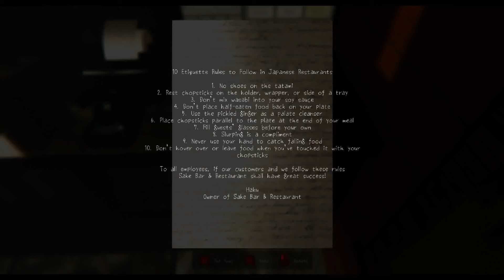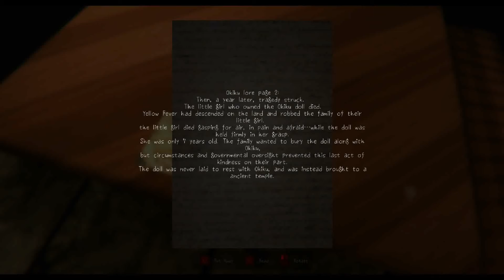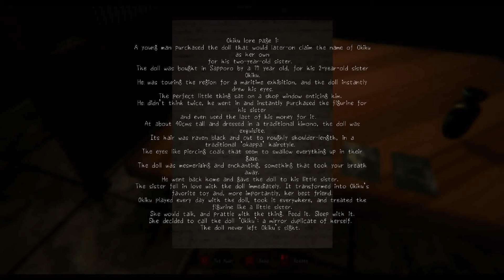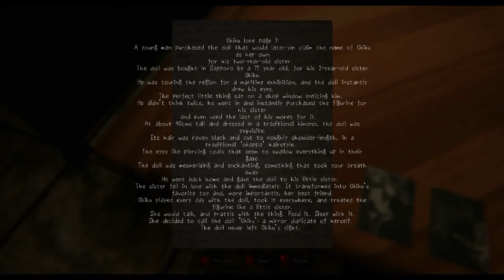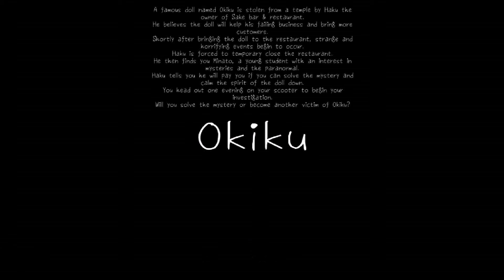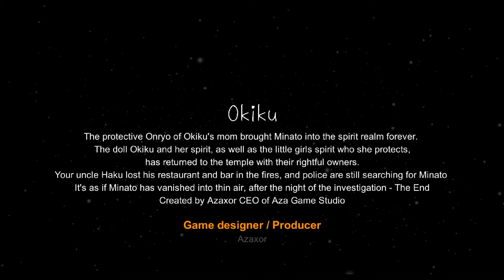DONT play Okiku at 3 am ... or 3 pm ...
my playthrough of Okiku a terrefying japanese game i found that will haunt your reality !
if you want to get spooked try it your self here is a link !